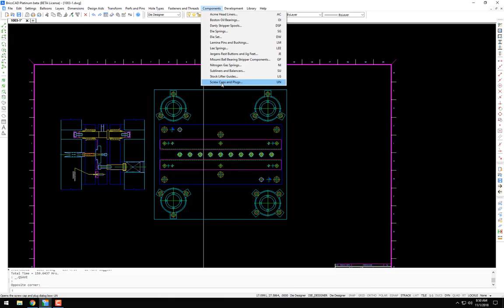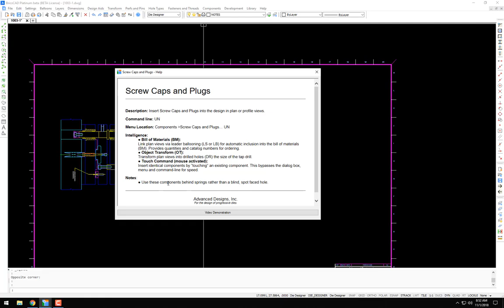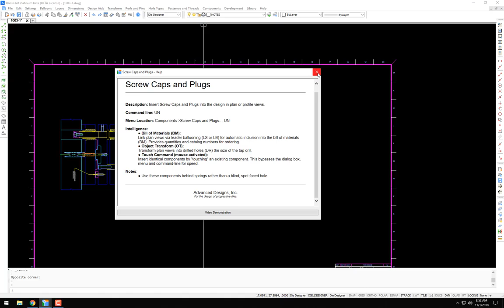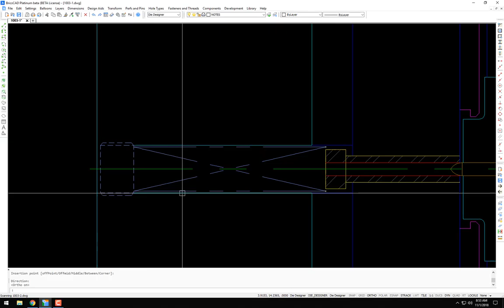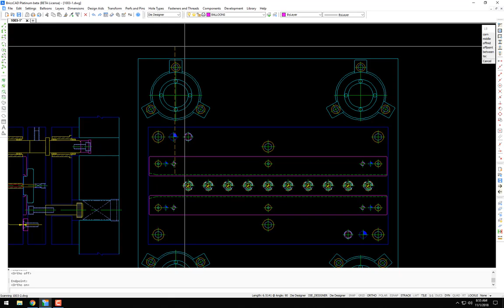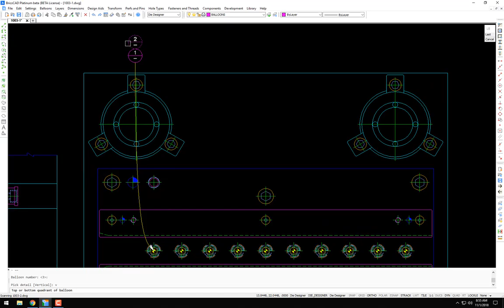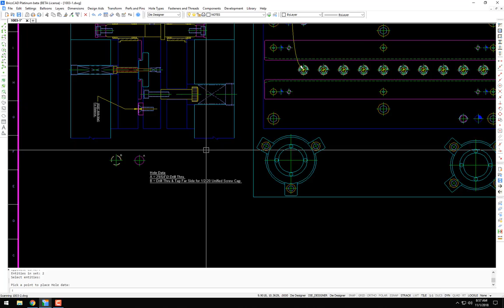Die Design Software - Screw Caps and Plugs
Die Designer Video Tutorial: How to use Screw Caps and Plugs in Die Designer
Die Design Software for BricsCAD

Advanced Designs, Inc.
For the design of progressive dies.
Die Design and Die Design Software